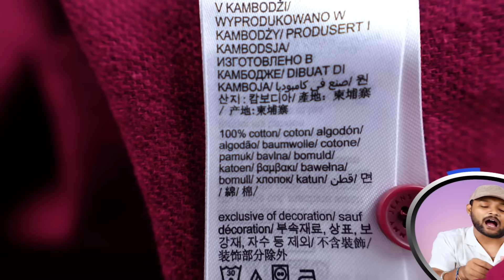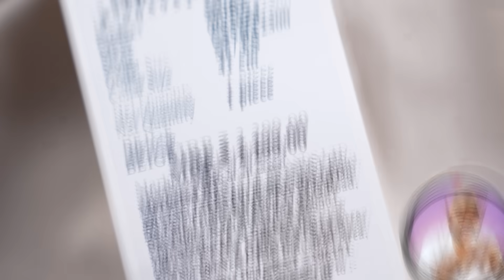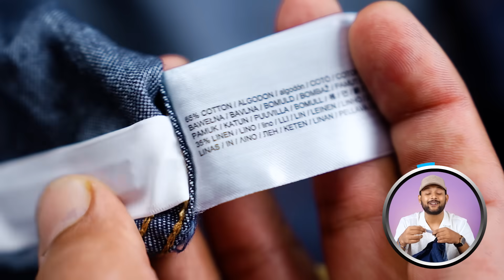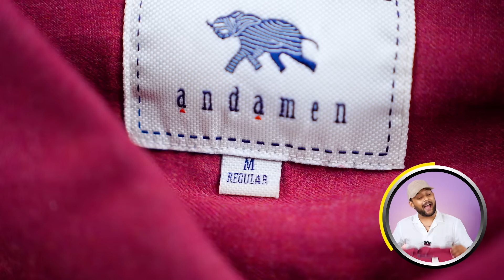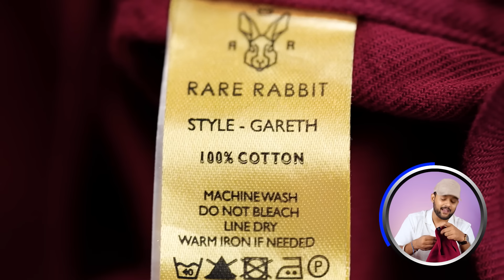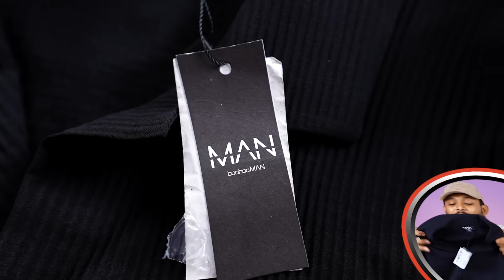10 Best Branded Casual Shirts for College/Office/Festival 🔥 Myntra Men Shirt Haul 2024 | ONE CHANCE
10 Best Branded Casual Shirts for College/Office/Festival 🔥  Myntra Men Shirt Haul 2024 | ONE CHANCE

Intro: 0:00
Tommy Hilfiger Premium Shirt for Men: 0:09
US Polo Premium Shirt for Men: 1:20
Mango Man Premium Shirt for Men: 3:00
Andaman Premium Shirt for Men: 3:57
Jack & Jones Premium Shirt for Men: 5:40
H&M Premium Shirt for Men: 6:59
Rare Rabbit Premium Shirt for Men: 8:00
BoohooMAN Premium Shirt for Men: 9:31